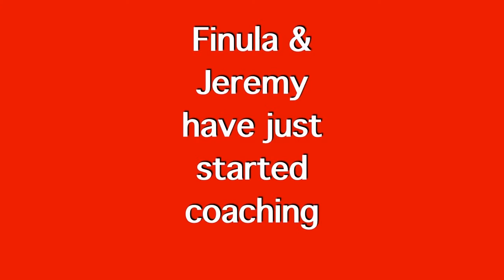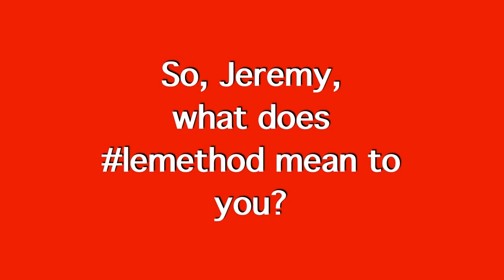Le Method: Episode 1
Finula and Jeremy are new self-help coaches.  They are excited to meet their first client.  The session may be brief, but as always, their advice is sound. Join the LE METHOD movement today! Twitter: @lemethod

Do you have an issue?  Want to be featured on our web series?  Get in touch!

CREDITS
Written by & Starring Wendy Reed & Paul DuBois
Guest Starring Stefano Foster as Danny
Directed by Francesca Broadfoot
DoP: Tom Williams
Camera & Sound: Conor Wan